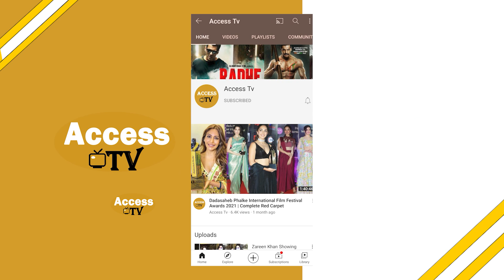Abhira Ganpati | Yeh Rishta Kya Kehlata Hai Harshad Chopda Celebrate Ganesh Chaturthi On The Set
Abhira Ganpati | Yeh Rishta Kya Kehlata Hai Harshad Chopda Celebrate Ganesh Chaturthi On The Set  | Access TV